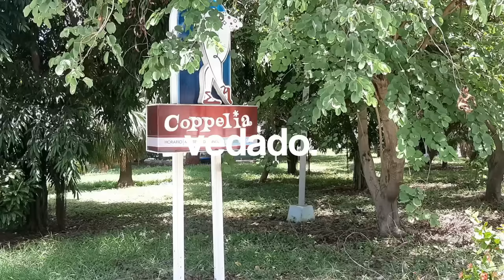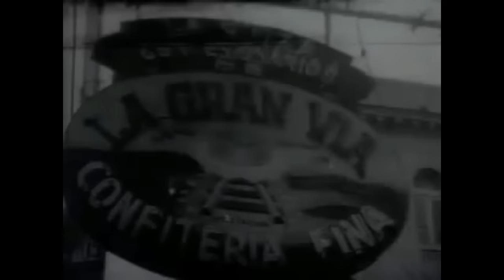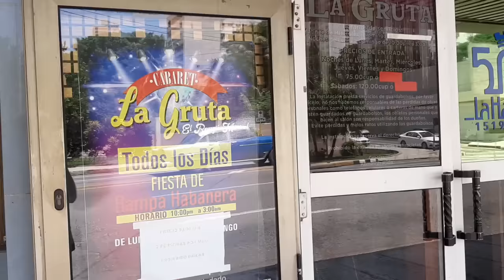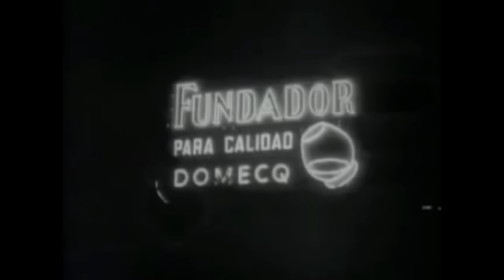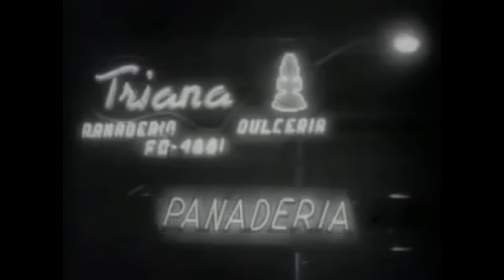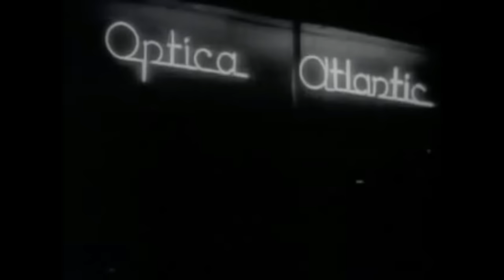El Vedado antes de 1959/ Así era Cuba en los años 1950 / La Habana Cuba antes del 1959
conoce como era el vedado en los años 50; así era barrio más famoso de Cuba antes de 1959. disfruta de todo un documental para que te adentres más en la historia del pueblo cubano.

agradecer al material que extraje del canal @maikel307

Marcas de tiempo ⏰:
0:00 Historia del vedado
0:37 el vedado en los años 50
2:52 Primeras residencias en el vedado la habana cuba
3:47 calle 23 años 50 vedado la habana cuba
6:47 Así era Cuba en los años 1950
8:56 Cuba antes de 1959

DARLE LIKE AL VIDEO Y COMPARTIR ME AYUDARÍA MUCHISIMO❤

Conviértete en miembro para mostrar tu apoyo y disfrutar de estos geniales beneficios🤩

Link Directo a mi Podcast ❤👇🏼

Pueden disfrutarlo también por Telegram

la música que usé en este video proviene del canal @audiolibrary_